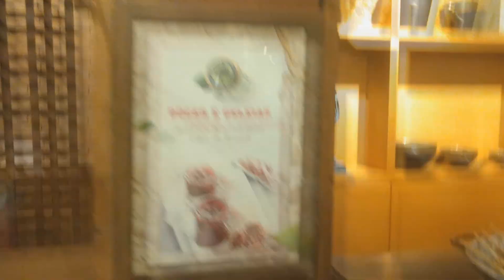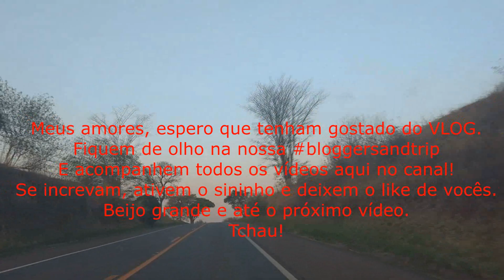bloggersandtrip - Tirolesa, Spa L'occitane e muito Karaokê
bloggersandtrip - Tirolesa, Spa L'occitane e muito Karaokê no Santa Clara Eco Resort com leitora